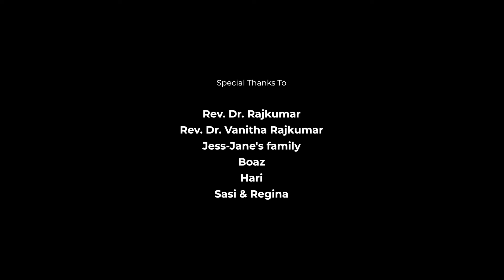UM KAI | Arpana Sharon | Fenicus Joel | Keba Jeremiah | TamilChristianSong | Adonai 3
"The Hand of God"
The Bible says, the Hand of God is righteous, powerful and victorious! His hand will complete all that which concerns us. Nothing is too hard for HIM. When writing the song, lyrics flowed into the heart spontaneously. I thank the Holy Spirit for the birth of this theme. Grateful to all who were a part of this production. All glory to Adonai!

Credits:
The testimony behind this song started with a mind-blowing incident which God used powerfully for His glory. His mighty right hand richly orchestrated 'Um Kai.'

Credits:
Lyrics & Tune: Arpana Sharon
(I was on the phone with Fenicus as I wrote the song. I felt that I should collaborate with him upon hearing his gifted voice in a meeting we were invited to. As I began playing the guitar, God made the tune and lyrics flow. By the way, Fenicus suggested the words, "Arpudhangal seidhu mudikkum," "Maginzhndhu," and "Yaarai Theduvaen!")
Singers: Arpana Sharon & @fenicusjoel
Sincere thanks to Fenicus Joel for co-writing a couple of words, and singing powerfully.

Video: Gershom Arul @biggmedia.co

Recording, Mix & Master: Avinash Sathish @20dbSoundStudios

MUA: Salomi Rinita Diamond @DiamondArtistry

Coiffure: Kavya & Jayashree @ChellysMU&H

Posters: Joshua Samuel @designsjosh

Special thanks to Rev. Dr. Rajkumar, Rev. Dr. Vanitha Rajkumar, Jess-Jane's family, Boaz, Hari, Sasi & Regina.

Lyrics:
உம் கை என் ஆத்துமாவை அமர செய்யும்
உம் கை என் காரியத்தை வாய்க்க பண்ணும்
உம் கை என் சத்துருவை எட்டி பிடிக்கும்
உம் கை அற்புதங்கள் செய்து முடிக்கும்-2

பறந்து காக்கும் பட்சி போல
என்னை காக்கும் தேவனே
பரந்த நேசம் உள்ள செட்டை கீழே
தஞ்சம் கொண்டேனே-2

இயேசுவே.
உம்மை விட்டு நானும் எங்கே செல்லுவேன்
இயேசுவே.
உம்மை விட்டு நானும் யாரை தேடுவேன்-2

மனம் திறந்து உணர்ந்து நான்
என்னை உமக்கு தந்தேன்
வழி பிறந்து மகிழ்ந்து உம்மை
மீண்டும் நெருங்கினேன்-2
உம் சிலுவையை நினைக்க செய்திட்டீர்
என் புலம்பலை மறக்க செய்திட்டீர் -பறந்து காக்கும்

Um Kai En Aaththumavai Amara Seiyum
Um Kai En Kaariyaththai Vaaikkappannum
Um Kai En Sathuruvai Etti Pidikkum
Um Kai Arputhangal Seithu Mudikkum-2

Paranthu Kaakkum Patchi Pola
Ennai Kakkum Devanae
Parantha Nesam Ulla Settai Keezhae
Thanjam Kondaene-2

Yesuvae.
Ummai Vittu Naanum Engae Selluvaen
Yesuvae.
Ummai Vittu Naanum Yaarai Theduvaen-2

Manam Thiranthu Unarnthu Naan
Ennai Umakku Thanthaen
Vazhi Piranthu Magizhnthu Ummai
Meendum Nerunginaen-2
Um Siluvayai Ninaikka Seithitteer
En Pulambalai Marakka Seithitteer -Paranthu kaakkum